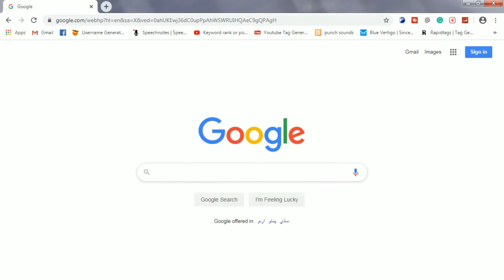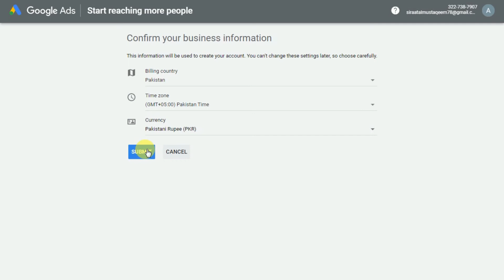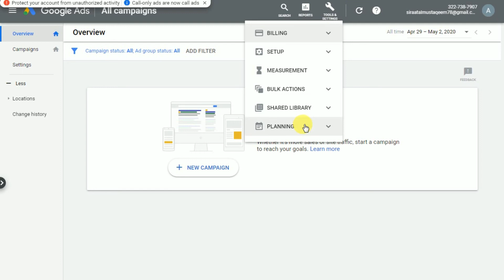How to Create Ads account Without First Campaign Step by Step | Google Adwords Tutorial 2020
Today We Learn That

Link:- shorturl.at/otDP4

Related Search:-

1.google ads manager account
2.free google ads
3.google ads for website
4.google account
5.google ads console
6.google adwords dashboard
7.google ads ppc
8.create google account
9. google adwords tutorial 2019 pdf
10.google adwords certification
11.free google ads
12.google search ads
13.google ads console
14.google ads ppc
15.google ads platform
16.google adwords dashboard